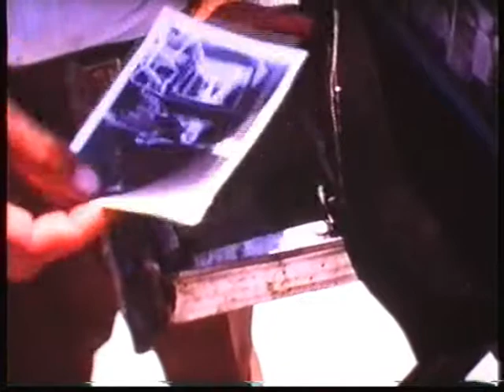a picture of Judy.wmv